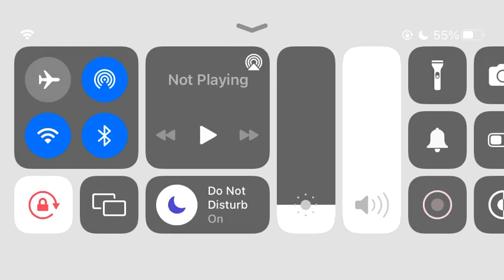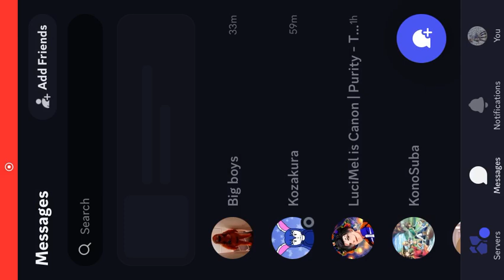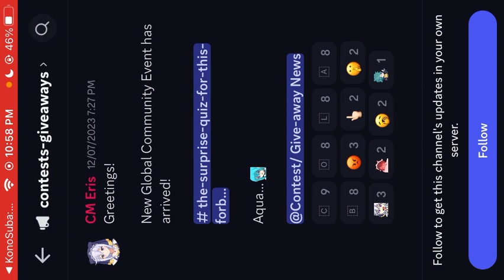KonoSuba: Fantastic Days - #4 | JOINING THE OFFICIAL DISCORD!